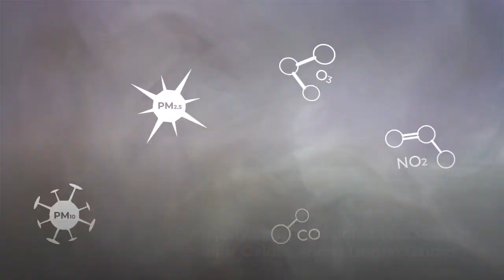Industrial Dust Monitoring: Essential for Environmental regulation and compliance | PM monitoring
Due to their very small size, they can penetrate deep in the lungs and can also mix with the bloodstream. Chronic exposure to such a high level of particulate matter concentration is conducive to various cardiovascular and pulmonary diseases. The number of PM2.5 and PM10 monitors has increased in the past few years to accurately monitor particulate concentration.

WHY WE MONITOR PM2.5 AND PM10
You must have encountered this question about why we specifically monitor PM2.5 and PM10. In order to understand that, first we must address what is particulate matter and how it is measured. According to USEPA, particulate matter (or commonly referred to as PM), is a mixture of solid particles and liquid droplets found in the air. Some particles like dust and dirt are clearly visible with the naked eye and some are so small that they can only be observed with a microscope. Together they are responsible for all the particulate pollution that we experience every day. The health effects of microscopic particulate matter (PM) depends upon their particle diameter and that’s why they are further classified as PM2.5 and PM10.

PM10 and PM2.5 have less than an effective aerodynamic diameter of 10 micrometres and  2.5 micrometres respectively. All types of combustion activities including vehicular emission and forest fires are a major source of particulate matter (PM). Secondary PM can be indirectly generated by complex reactions with other pollutants such as sulfur dioxide and nitrogen oxides, present abundantly in the atmosphere. Construction and mining activities, unpaved roads, account for dust and particulate pollution. Dust monitoring at such sites is crucial to quantify the source contribution and PM size distribution.

It is important to formalize their particle diameter in order to develop control standards based on them. In order to do that samples collected from PM monitors were analysed for particle size distribution. The results showed that distribution patterns exhibit peaks around 2.5 and 10 micrometres. These are known as particle distribution modes of PM monitors.

Importance and application of PM2.5 and PM10 monitors

PM MEASUREMENT TO UNDERSTAND THE PROBLEM OF AIR POLLUTION
There is a famous saying that – “you cannot manage what you cannot measure”. PM monitoring devices fulfil that requirement of measuring particulate matter concentration. However, deployment of PM monitors does not solve the problem by itself. Monitoring of PM2.5 and PM10 concentrations serves as the basis of pollution abatement strategies. It provides important insights and relevant information that helps us define the pollution problem in order to solve it. PM monitors also enable us to track the progress of mitigation strategies by assessing the efficacy and efficiency of policy intervention. With such information, we can fine-tune our response to reduce exposure to PM2.5 and PM10.

Emission sources, topography and meteorological conditions are principle factors governing air pollution. Due to region-specific factors, the distribution and extent of pollution are different everywhere. To reduce PM concentration levels, it is imperative to define the pollution problem of the region of interest. Monitoring PM2.5 and PM10 concentration also enable us in carrying out long-term trend analysis. Recently CPCB’s National Ambient Air Quality Status & Trends report showed that while 78% of cities exceeded PM10 standards, PM2.5 concentrations have increased significantly in the last 3 years. Another report, named ‘Impact of Lockdown on Ambient Air Quality’ showed an unusually high ratio of PM2.5 to PM10 attributing the source of the pollution to biomass burning and cooking fuel.

Other studies have also attempted to accurately attribute percent increase in PM2.5 and PM10 concentration near roads by placing multiple PM monitors around roads and highways. Here, a robust PM monitoring system plays an important role as such analyses are only possible with the availability of accurate PM2.5 and PM10 monitoring data. Also, accurate data further enables an effective policy framework.

OIZOM’S PM MONITORS
Oizom's Dustroid, a dust monitoring device, specifically measures high particulate pollution loads experienced at mining and construction sites. Oizom's Polludrone measures gaseous pollutants along with particulate pollutants (PM1, PM2.5, PM10). OIZOM’s devices provide high-quality monitoring data at an economical cost. Further data integration with various platforms results in the generation of dynamic pollution maps.

OIZOM’s PM monitors are a perfect choice for monitoring PM2.5 and PM10 concentration at airports, roads and highways, and underground facilities such as tunnels and parking lots. Supplementary details on how to select monitoring location can be found in OIZOM’s Whitepaper on location selection.